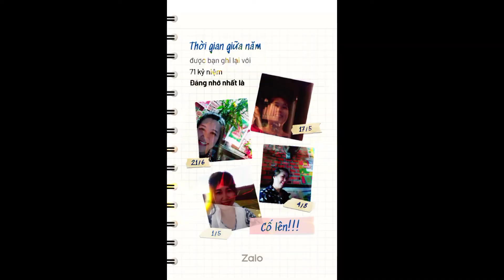ClA373#Phụ nữ thành công nhất không thể bỏ qua 4từ.("Công.Dung.Ngôn.Hạnh")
Chia sẻ cùng mình qua Zalo 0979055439

Tk Đồng Hành 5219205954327 sip hàng tết onlai miễn phí